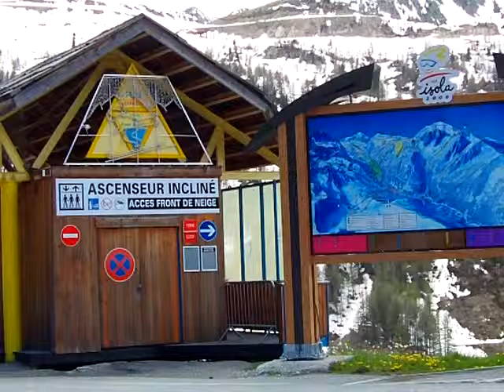Météo sur ISOLA 2000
Chaque jour une météo prise  le même jour !